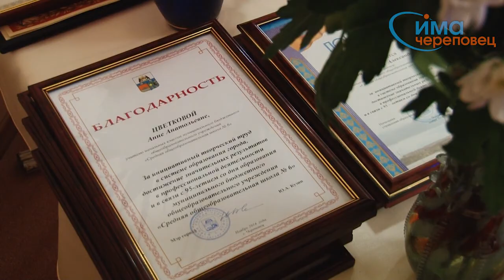27.11.2014 Юбилей школы №6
Поставщик будущих топ-менеджеров, череповецкая школа № 6 отметила 95 лет.